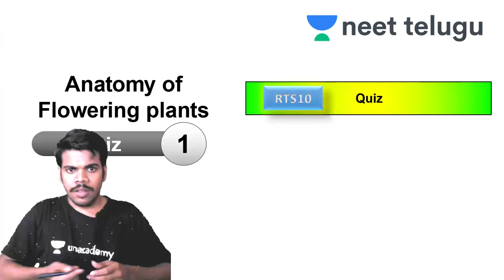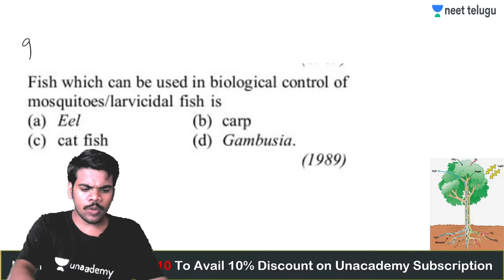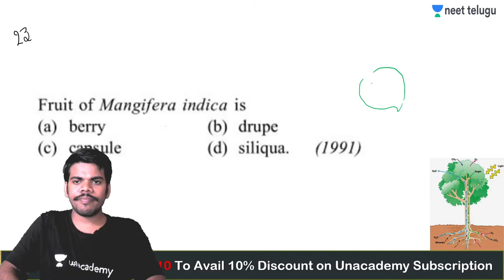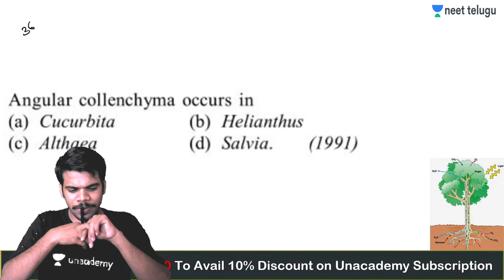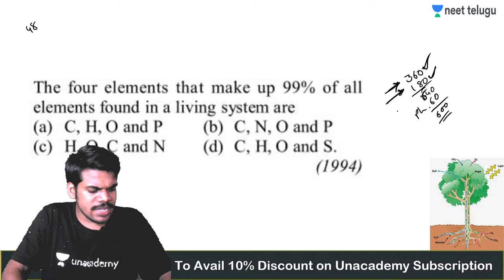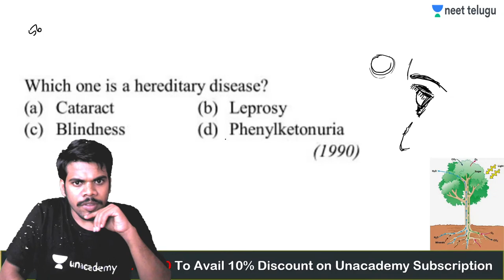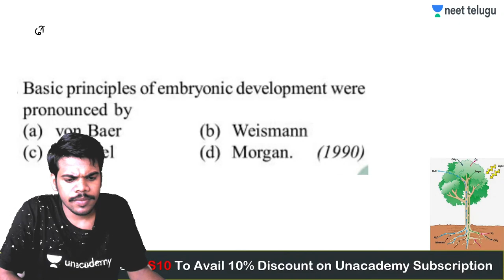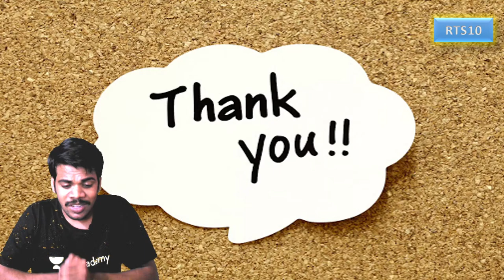NEET Telugu: Rapid Fire | Biology | NEET 2021 | Rajesh Sir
AIIMS | NEET exam | NEET Preparation | Rajesh Sir | NEET 2021 | NEET 2022 | NEET Telugu | NEET Biology | Rapid Fire on Biology

For students who want to study graduate and postgraduate medical courses such as MBBS, MD, MS and dental courses such as BDS, MDS in government or private medical colleges and dental colleges they have to undergo The National Eligibility cum Entrance Test (NEET). The NEET syllabus entails three main subjects - Physics, Chemistry and Biology. The NEET examination is of 720 marks out of which Physics and Chemistry are of 180 marks each and Biology is of 360 marks.

NEET Telugu is a free YouTube channel which helps all NEET aspirants in their NEET preparation. NEET Telugu has highly qualified educators with a focus on guiding the student in their preparation along with keeping them motivated throughout. Our Unacademy experts are committed to giving the best guidance for NEET 2021 preparations by analyzing the crucial needs of the students who want to crack the entrance exam and get through NEET.

1. Learn from your favorite teacher
2. Dedicated DOUBT sessions
3. One Subscription, Unlimited Access
4. Real time interaction with Teachers
5. You can ask doubts in live class
6. Limited students
7. Download the videos & watch offline